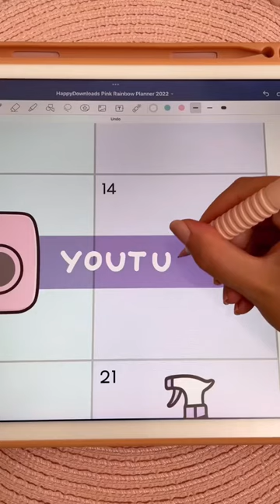Apple Pencil Tips 😍 ASMR Digital Planning in GoodNotes | iPad Accessories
Testing out my new Apple pencil tips 😍

⭐️ Desk setup: shop my desk setup & accessories: